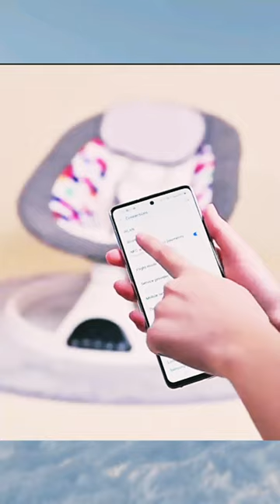baby electric rocking chair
Musician: Xuxiao

baby bouncer
baby rocker
fisher price rocker
nursing chair
baybee walker
mastela 5 in 1 rocker bassinet
nuna leaf
bouncy chair
nursery rocking chair
fisher price rocker chair
newborn rocker
infant rocker
bassinet rocker
mastela 5 in 1
bouncer for newborn
best bouncer
infant rocking chair
nuna leaf grow
rocker glider
joie swing
bouncy seat
pram rocker
5 in 1 rocker bassinet
joie bouncer
joie rocker
ibaby rocker
cradle rocker
nursery glider
4 moms rocker
nursery glider chair
rocker napper
electric rocking chair
fisher price rocker swing
chicco rocker
3 in 1 rocker
automatic rocking chair
joie dreamer bouncer
rockaroo
nursery rocker
tiny love rocker
best nursing chair
joie dreamer rocker
glider with ottoman
joie 2 in 1 swing
ingenuity swing and rocker
joie dreamer
nuna rocker
bouncy chair infant
breastfeeding rocking chair
3 in 1 rocker napper
best nursery glider
mamaroo rocker
nuna leaf swing
joie swing chair
nuna leaf rocker
best rocking chair for nursery
fisher price rock with me bassinet
babocush rocker
glider and ottoman
joie serina 2 in 1 swing
tiny love rocker napper
ingenuity rocker
dutailier glider and ottoman
fisher price bouncer seat
ingenuity rocking seat
fisher price bouncer chair
tiny love 3 in 1
rockaroo swing
nuna leaf bouncer
fisher price bassinet rocker
grey nursing chair
small nursing chair
infant bouncer seat
maternity rocking chair
glider and ottoman set
small rocking chair for nursery
nuna leaf cinder
bright starts rocker
rocker glider with ottoman
best rocker for nursery
tiny love 3 in 1 rocker
fisher price rocker sleeper
shermag glider and ottoman
4 mums rocker
nuna leaf chair
fisher price easy fold rocker
joie serina 2 in 1 swing rocker
joie sansa 2 in 1 glider and rocker fern
nursery rocking chair with ottoman
nursery glider and ottoman
joie serina swing
rockermama
griffin glider and ottoman
fisher price 3 in 1 swing
rocking chairs for nursery under $100
fisher price rock and glide
joie bouncer swing
joie rocker swing
chicco bouncer chair
babylo rocking chair
madtela 5 in 1mastela
5in1 rocker bassinetmastela
5in1 rocker bassinet
mastela 5in1 rocker bassinet
new born rocker
baby chair, baby rocking chair, Baby chair and rocker | baby products | kids fashion
baby rocking chair
baby chair
baby rocker swing
baby bouncer
cadeira de balanco
nuna leaf
ベビーチェア
кресло-качалка
кресло качалка

Musician: Xuxiao
Description